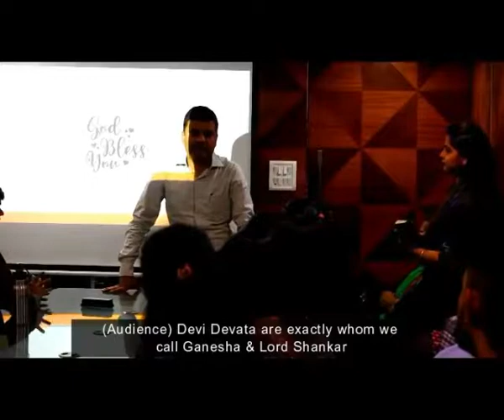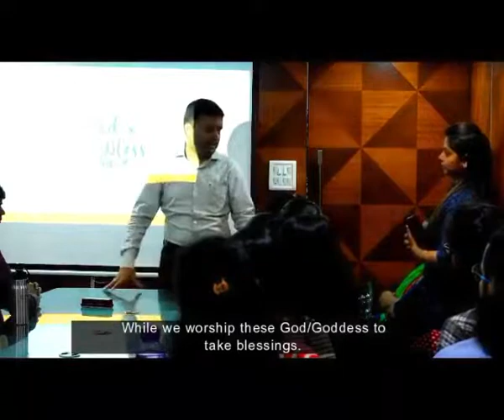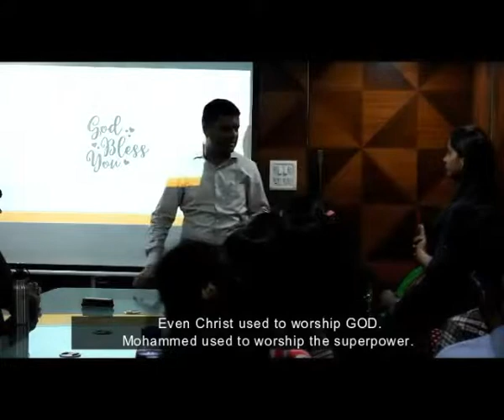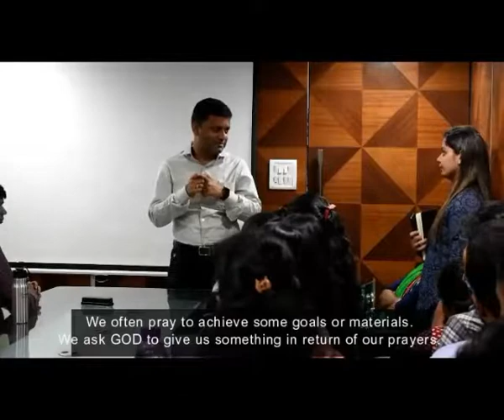Can Karma Account be cleared by praying to GOD?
Karma is based on the actions you have performed previously. While your prayers to God gives you strength to face the consequences of your Karma.

Take a look at Mr. Vinod Lahoti's view on 'Can Karma Account be settled by praying to God?'

Now, get personalized video on your phone. Just WhatsApp 'HI' with your name on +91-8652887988.